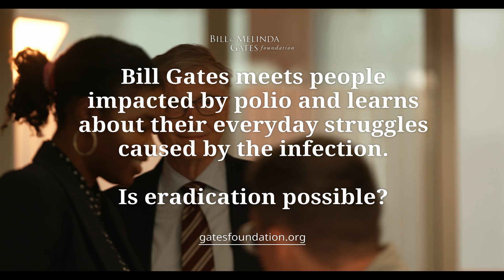Breaking Lab x Bill Gates talk with polio survivors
Why is polio eradication important? On his recent trip to Brussels, Bill Gates sat down with polio survivors and their families (hosted by Jacob Beautemps from Breaking Lab) to learn about their experiences with this preventable disease.